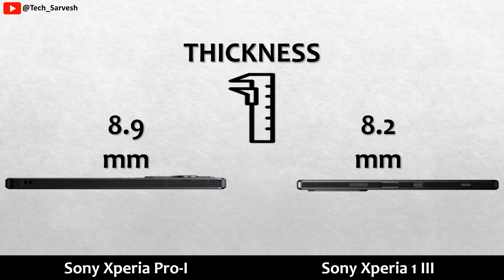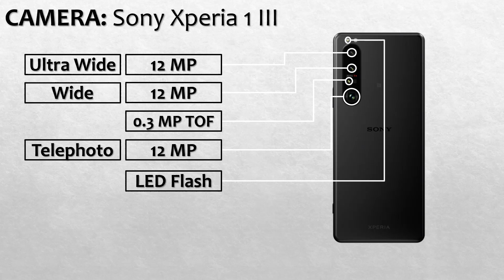Sony Xperia Pro-I vs Sony Xperia 1 III